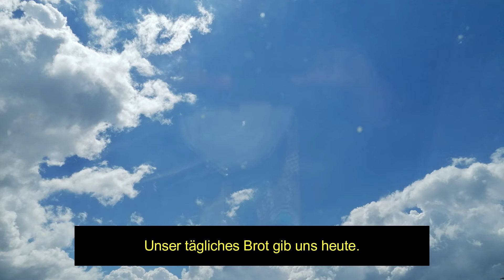"Vater unser im Himmel" - Lied (instrumental)/ "Our Father in heaven" - Song (instrumental, WVz. 15)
"Vater unser im Himmel" - Lied - instrumentale Fassung (WVz. 15)
Text: Liturgie (NT: Lukas 11, Matthäus 6)
Melodie: Carsten Kling 2009
Satz: Carsten Kling 2009

"Our Father in heaven" - Song - instrumental version (WVz. 15)
Text: Liturgy (NT: Luke 2, Matthew 6)
Melody: Carsten Kling 2009
movement: Carsten Kling 2009